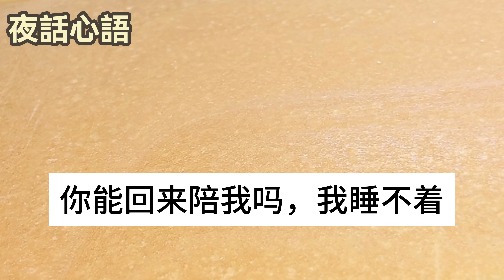（完結）婚禮當天，男友的白月光要替我結婚，男友在一旁幫腔，怪我未婚先孕，台下全場賓客指指點點，我這個新娘淪為徹頭徹尾的笑話，我不吵不鬧，預約人流後，放下一句話全場震驚傻眼